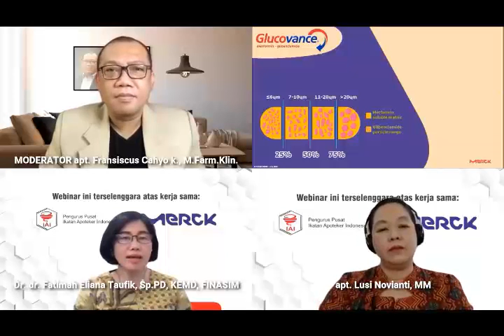Optimizing Type 2 Diabetes Mellitus Management - Webinar 36 - Ikatan Apoteker Indonesia - Part 9/11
Optimizing Type 2 Diabetes Mellitus Management
(Dr. dr. Fatimah Elianan Taufik, Sp.PD, KEMD, FINASIM)

The Role of Phamcist in Type 2 DM Management
(apt. Lusy Noviani, MM.)